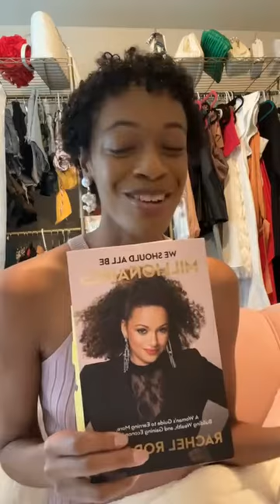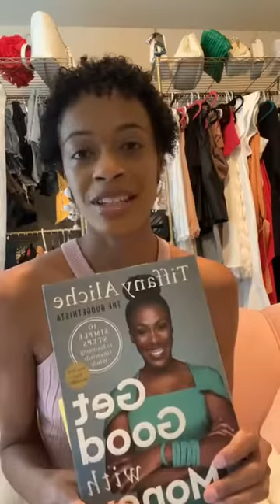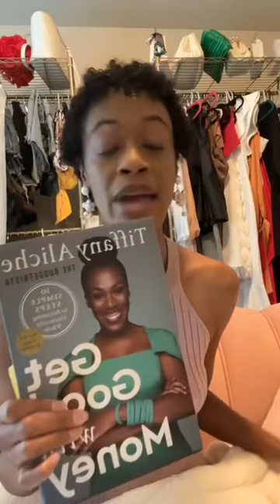Self Healing = Positioning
Self-Healing is about positioning yourself for the life you want ❤️‍🩹

Join the HIS lifestyle challenge in October to start your healing journey